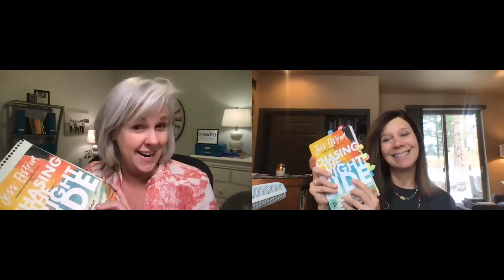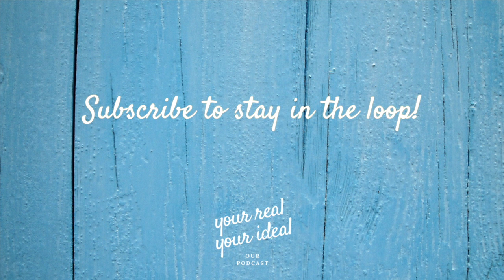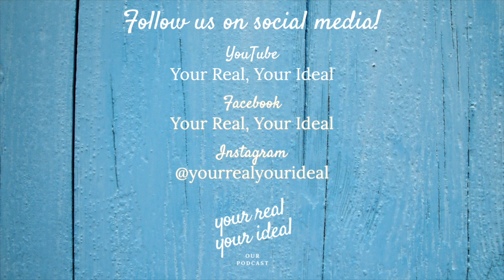Your Real, Your Ideal, Episode 28: Chasing the Bright Side